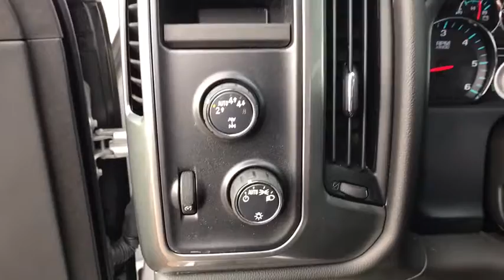2019 Chevrolet Silverado_1500_LD Great Falls, Missoula, Helena, Billings, Kalispell, MT K1149522H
Used 2019 Chevrolet Silverado_1500_LD available in Great Falls, Montana at Lithia Honda Great Falls. Servicing the Missoula, Helena, Billings, Kalispell, MT area.
2019 Chevrolet Silverado_1500_LD 4WD Double Cab LT w/1LT - Stock#: K1149522H - VIN#: 2GCVKPEC1K1149522

Lithia Q Certified ONLY 12151 Miles! PRICE DROP FROM $34900 $2600 below Kelley Blue Book! EPA 21 MPG Hwy/15 MPG City! Satellite Radio Back-Up Camera CD Player WiFi Hotspot Onboard Communications System 4x4 CLICK NOW! SHOP WITH CONFIDENCE: 2 Years/ 100000 Mile Warranty Powertrain Coverage A thorough 128-Point mechanical and appearance inspection is performed Only ASE Certified Technicians who have completed Q Certified training on our existing standards Rental Reimbursement Nationwide Protection A deductible per visit will apply KEY FEATURES INCLUDE: 4x4 Back-Up Camera Satellite Radio CD Player Onboard Communications System Trailer Hitch Aluminum Wheels WiFi Hotspot. Keyless Entry Privacy Glass Steering Wheel Controls Heated Mirrors Electronic Stability Control. OPTION PACKAGES: TRANSMISSION 6-SPEED AUTOMATIC ELECTRONICALLY CONTROLLED with overdrive and tow/haul mode. Includes Cruise Grade Braking and Powertrain Grade Braking (STD) ENGINE 5.3L ECOTEC3 V8 WITH ACTIVE FUEL MANAGEMENT DIRECT INJECTION AND VARIABLE VALVE TIMING includes aluminum block construction (355 hp [265 kW] @ 5600 rpm 383 lb-ft of torque [518 Nm] @ 4100 rpm; more than 300 lb-ft of torque from 2000 to 5600 rpm) (STD) AUDIO SYSTEM CHEVROLET INFOTAINMENT SYSTEM WITH 8 DIAGONAL COLOR TOUCH-SCREEN AM/FM STEREO with seek-and-scan and digital clock includes Bluetooth streaming audio for music and select phones; USB ports; auxiliary jack; voice-activated technology for radio and phone; and Shop with the ability to browse select and install apps to your vehicle. Apps include Pandora iHeartRadio The Weather Channel and more. (STD). EXCELLENT VALUE: Reduced from $34900. This Silverado 1500 LD is priced $2600 below Kelley Blue Book. AutoCheck One Owner WHY BUY FROM US: Honda of Great Falls sells New Hondas and used cars trucks & SUVs of all makes and models in Great Falls Price does not include title license or dealer doc fees. See dealer for details.